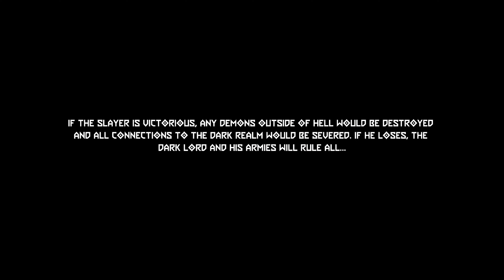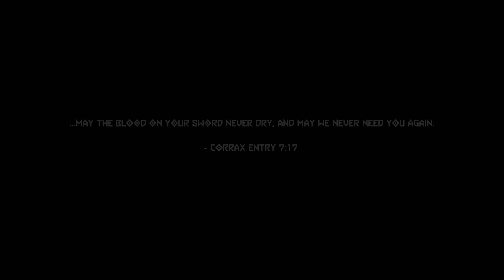Doom Eternal: The Ancient Gods Part 2 All Cutscenes 4K Raytracing (The Absolute skin)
Forgot to trim a few parts but I'm not fixing it just to take another 5-8 hours exporting and uploading it.